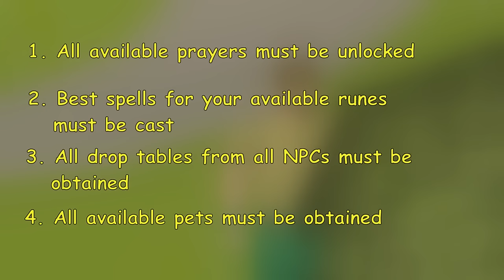Supreme OneChunk Ironman #1 - Champion of Falador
Hello all, this is Buz. Join me as I tackle Oldschool Runescape as painfully as possible beginning in chunk 11828.